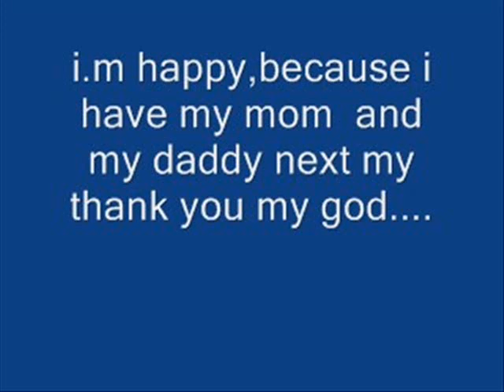JONATHAN A.S.PAEZ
PICTURE